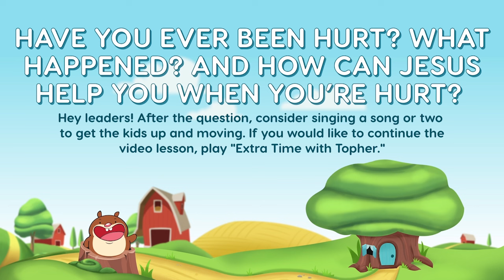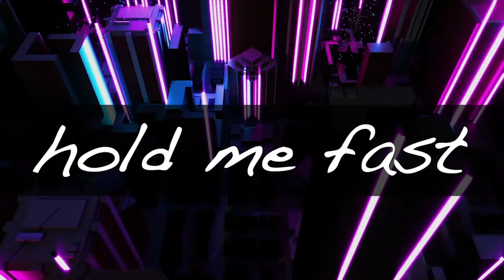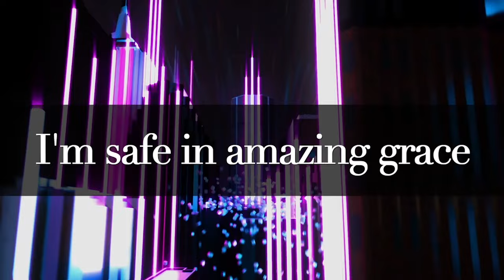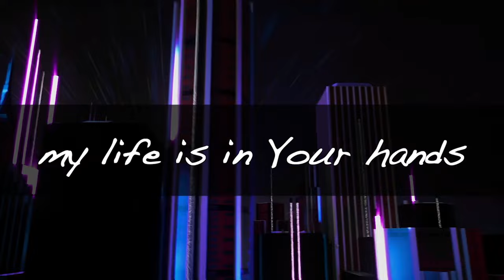Snakes! Why Did It Have to Be Snakes? Pre-K Bible Story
Jesus loves us so much that he takes care of us, even when bad things happen. In today's true story from the Bible, Paul was shipwrecked on an island and then bitten by a poisonous snake! All the people were so worried. But Jesus took care of Paul. Jesus takes care of us, too! And like Paul did, we can pray for Jesus to take care of others. Who can you pray for today?